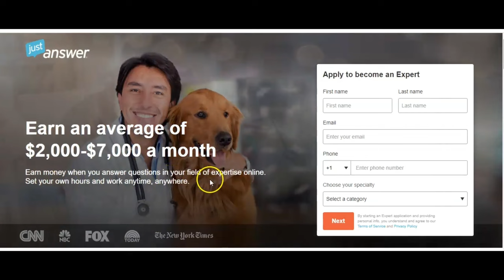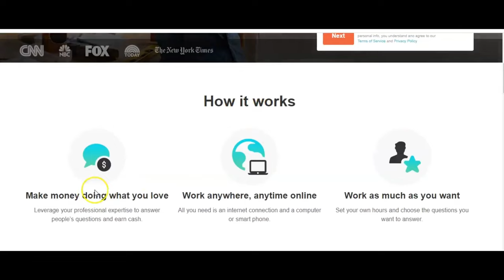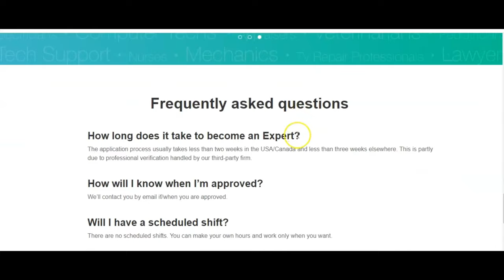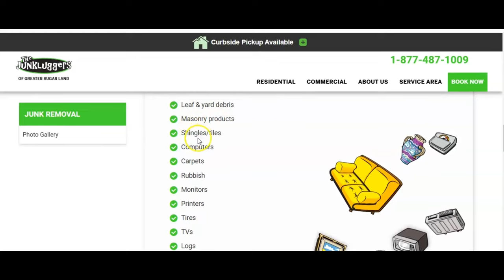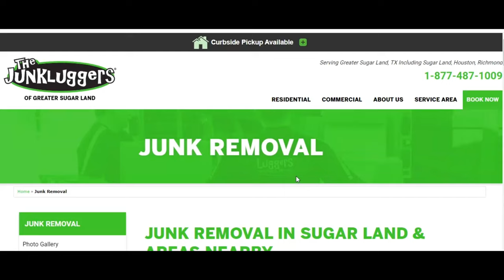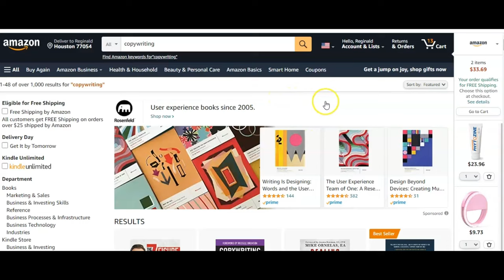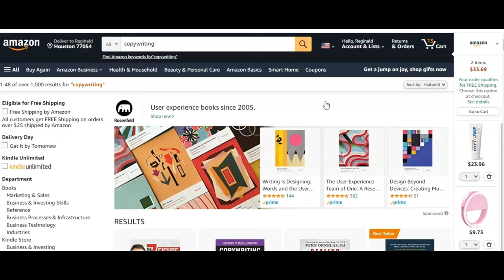3 Side Hustles That Will Replace Your Day Job! (Make Money Online)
3 Side Hustles That Will Replace Your Day Job! (Make Money Online)

Learn and earn money with this app Now For Free!!

Only For a Limit Time !

Apple Iphone
Swap Face- Swap faces in photos